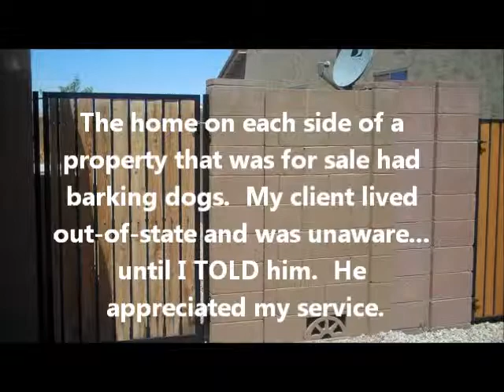Maricopa Arizona Real Estate Agent / REALTOR®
"real estate" RAY
Ray D. Real - REALTOR®

If you are looking for a real estate agent / REALTOR® for the City of Maricopa (Maricopa Arizona) that will work for your interest and bust his butt for you. contact real estate RAY @ . For additional information, visit website.